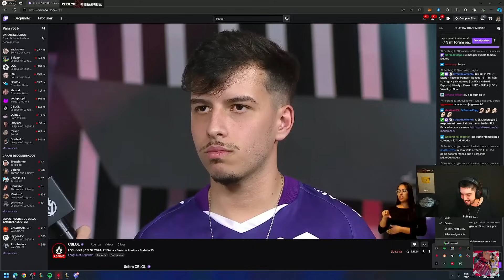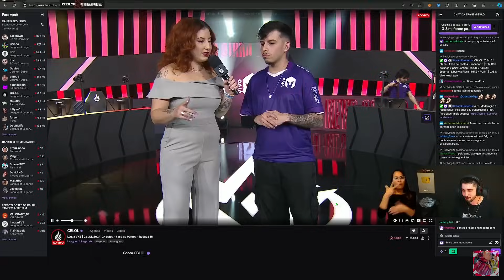INTOU?! Streamers se REVOLTAM e DESABAFAM sobre gameplay do Kabbie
Streamer: Jukes